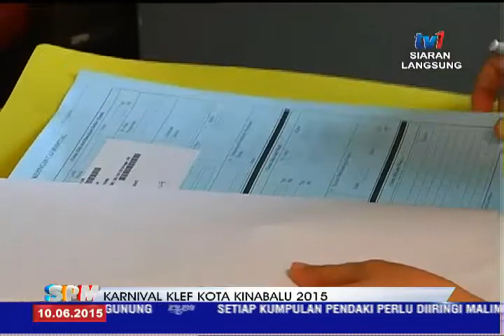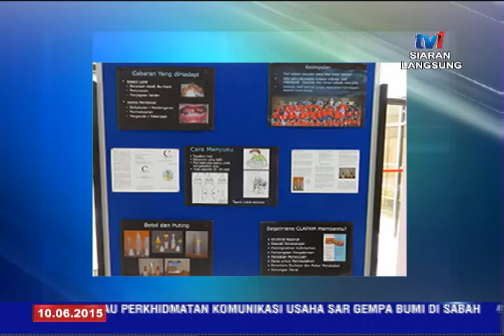# SPM - KARNIVAL KLEF KOTA KINABALU 2015 [10 JUN 2015]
Tetamu :  Dr Shalini Kanagasingam,  Pengerusi MIDEC 2015